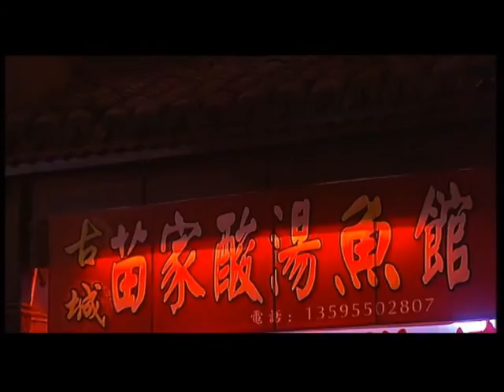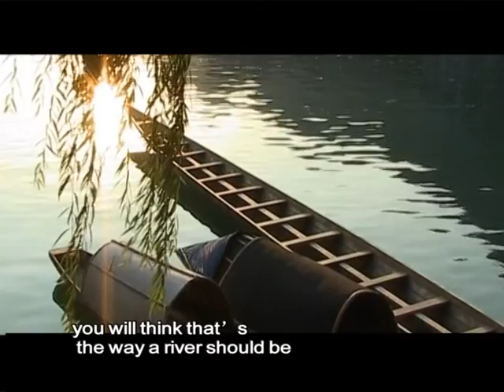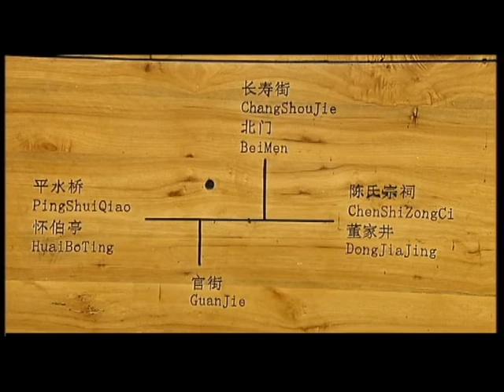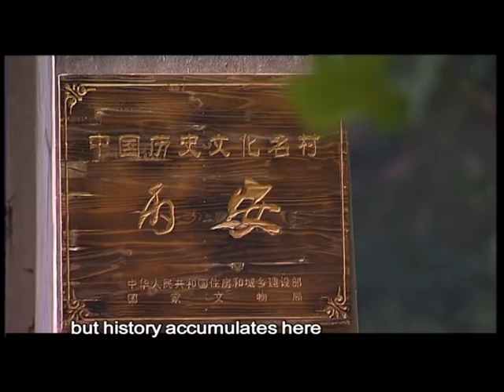The Most Beautiful Towns in Guizhou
You will see some beautiful towns in Guizhou that you will fall in love with. Zhenyuan Ancient Town, Longli Ancient Town， Bing an Ancient Town, and Qingyan Ancient Town are the most beautiful towns in Guizhou.  Each of these towns has their own story.